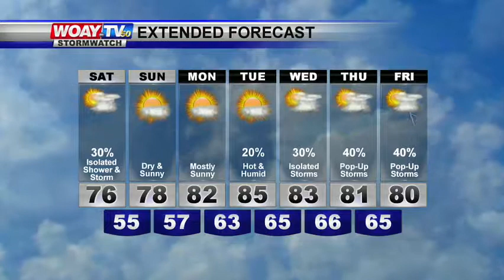7/7/17 Web Weather Forecast